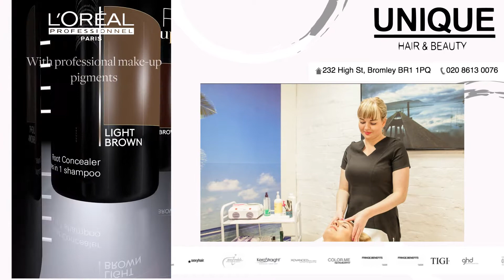Unique Hair Salon Demo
Here is one of our bespoke animations for Unique Hair Salon. As you can see from the video, we can create cutting edge, unique artworks to suit each business.